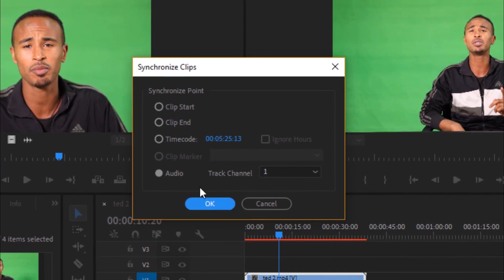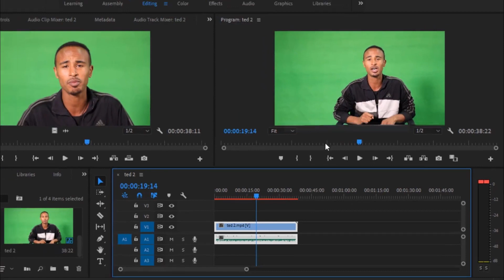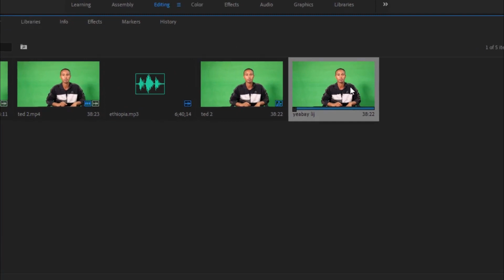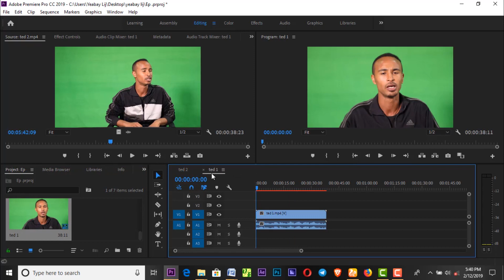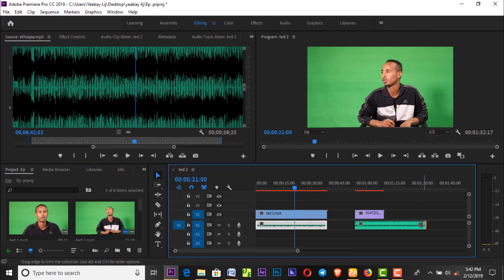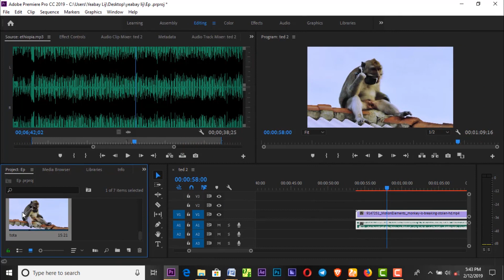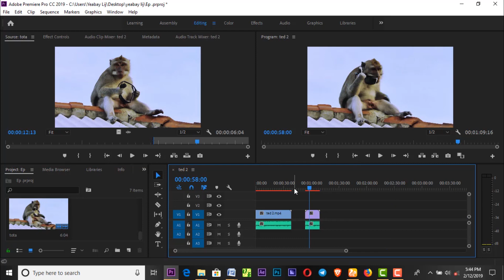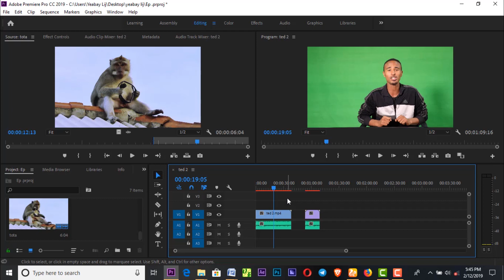Adobe Premiere Pro CC Video Editing Tutorial In Amharic For Biggener's ( በአማርኛ ) P.14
Adobe Premiere Pro CC Video Editing Tutorial In Amharic For Biggener's ( በአማርኛ )
ስለ ኤዲቲንግ መማር ይፈልጋሉ ? ትክክለኛ ቦታ ነዎት ።
how to edit in Adobe premiere pro,after effect Photoshop
ፊልም ኤዲተር Adobe Pr በአማረኛ
                                             ትልቅ ነበርን ትልቅም እንሆናለን !!!